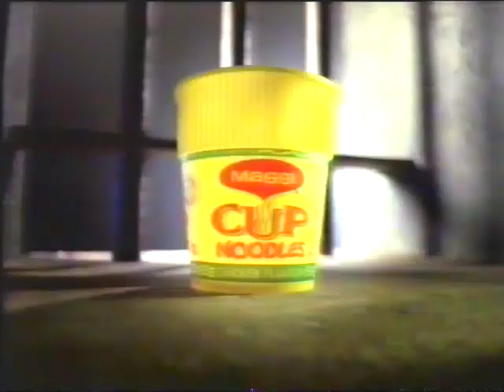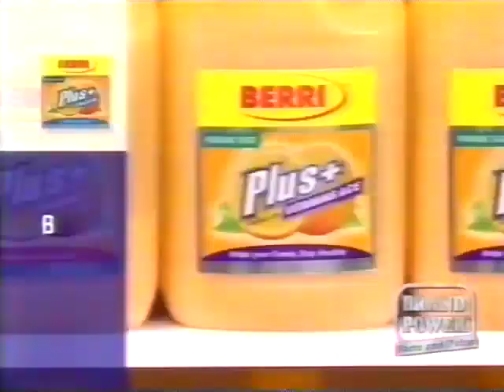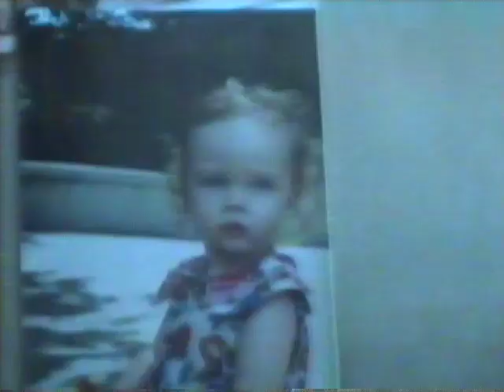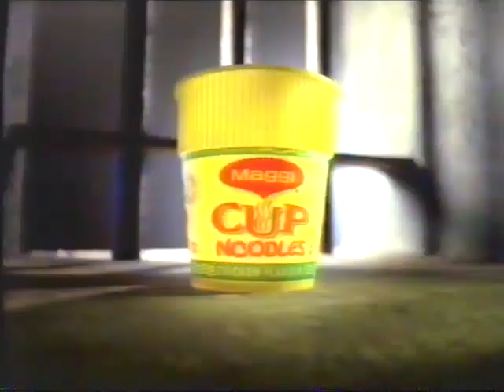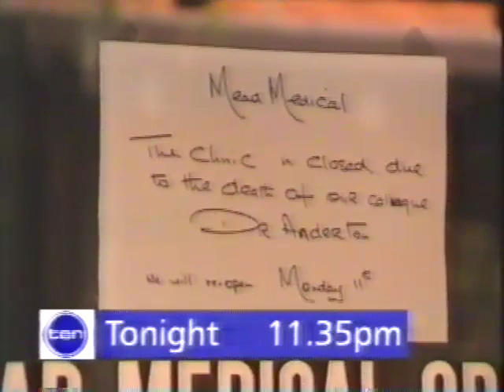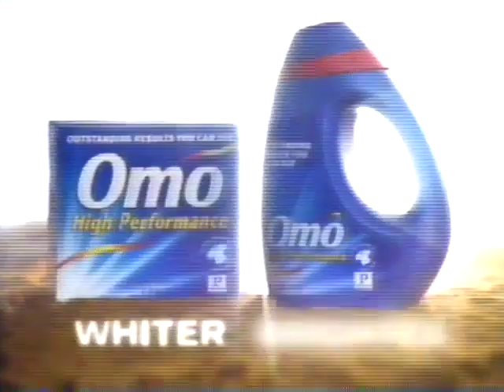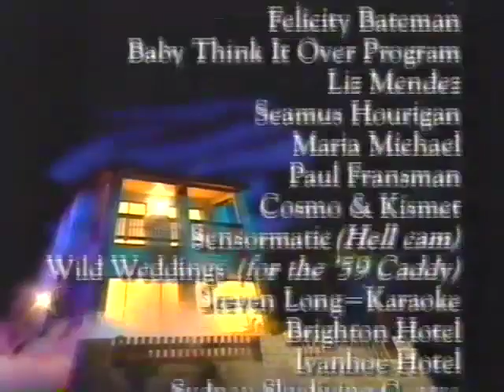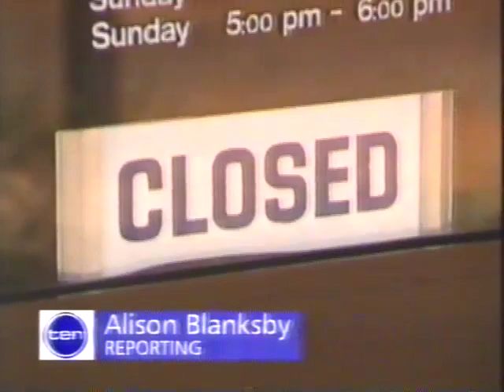The House From Hell. The best and worst. Channel 10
Before Big Brother there was the House from Hell!
Includes the channel 10 late night News reports at the end. 1998.